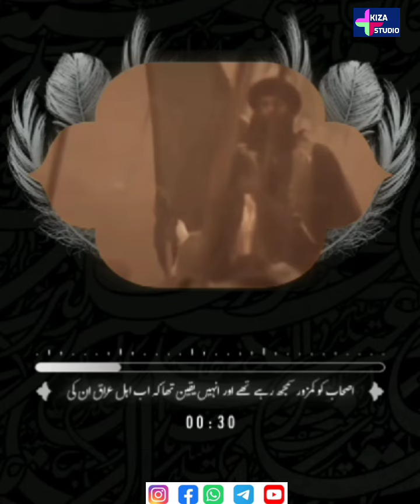Safar-e-Ishq Imam Husain (a.s) Part-10| 10 Moharram| karbala | Karbala ka Waqia